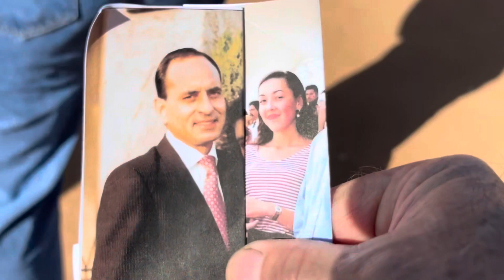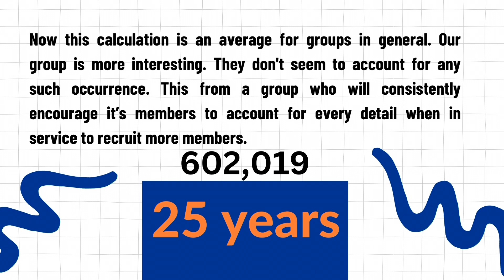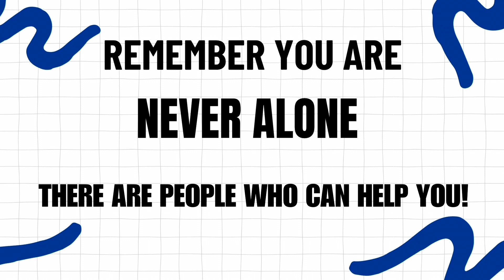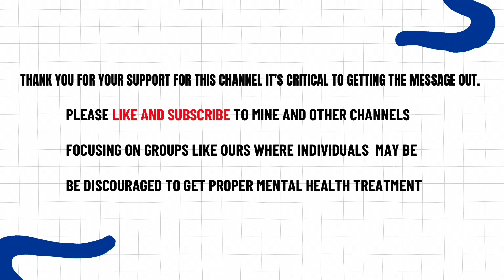ExJW Courage|Honoring The Dead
Music/Canva
In Remembrance
Silver Maple

Recovery

Steven Hassan
Freedomofmind.com
Combatting Cult Mind Control

jw.support
JWfacts.com

National Sexual Assault Telephone Hotline
This is Part of RAINN it has CONFIDENTIALITY standards!!

A History of God
The 4000-Year Quest of Judaism,
Christianity and Islam
By Karen Armstrong